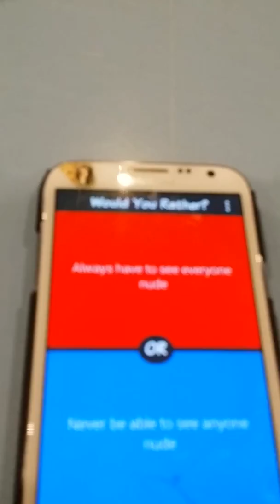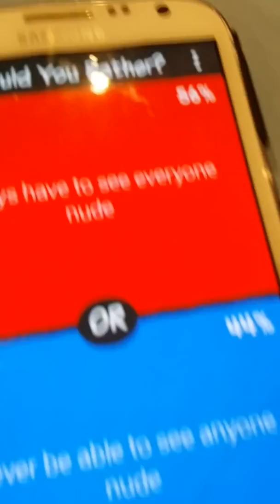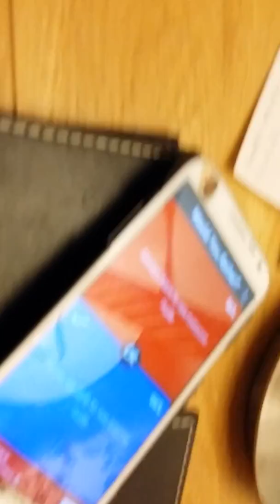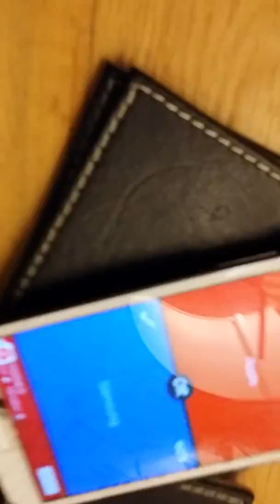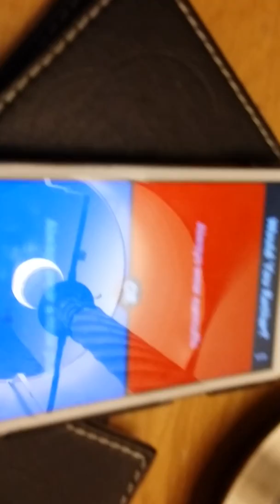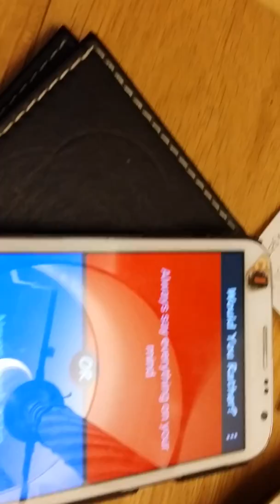Would you rather marshmallows edition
If you want this game it's simple just go on the app that you get app's on and type would you rather and it's for free.